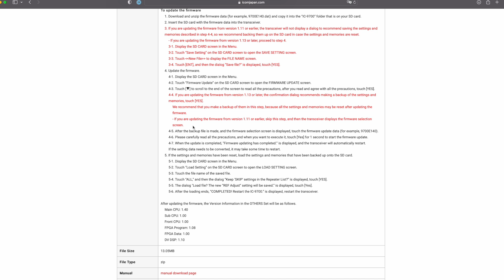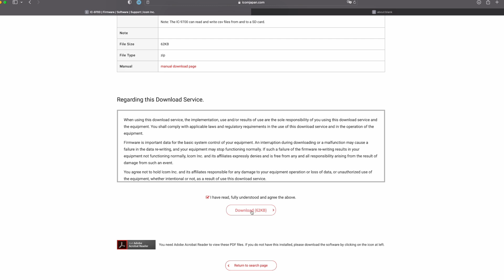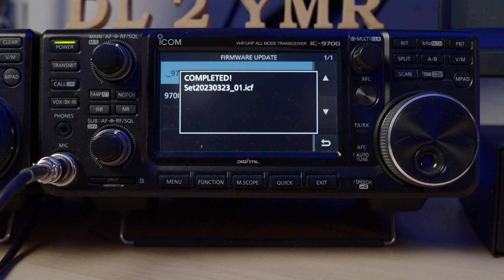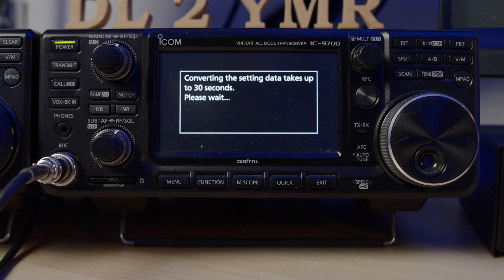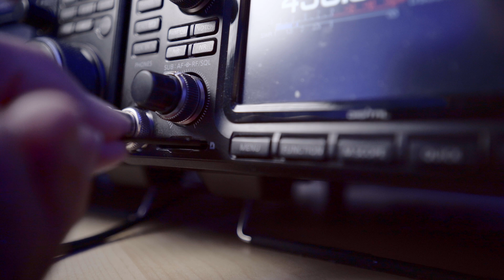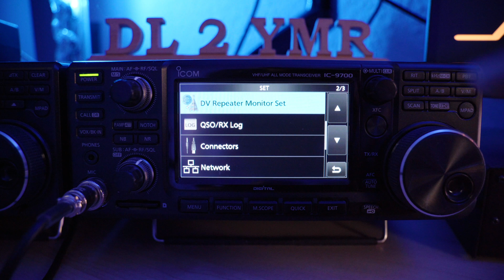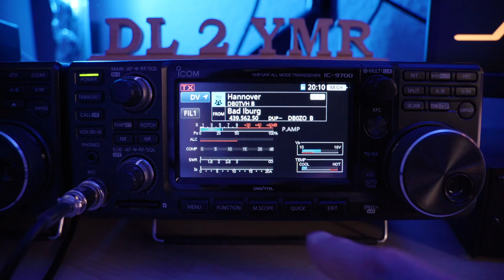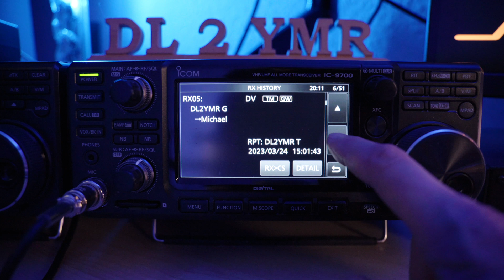Icom IC 9700 - Firmware Update 1.40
Icom hat eine neue Firmware für den Icom IC-9700 für den Amateurfunk herausgebracht.

In diesem Video siehst du, wie man sie installiert und was die neue Firmware für Möglichkeiten bietet.

Messgeräte für den Amateurfunk

* Der NanoVNA-F
* RF Demo Kit
* Der kleinere NanoVNA
* TinySA Spectrum Analyzer
* Mein Osziloskop
* Digital Multimeter

Mein Kamera und Licht Setup

* Meine Kamera
* Meine 2. Kamera
* Meine 3. Kamera
* Das Objektiv Weitwinkel
* Das Objektiv Standard
* Das Objektiv Teleobjektiv
* Das Licht

Lehrbücher Amateurfunk:
* Amateurfunk Lehrgang Technik Klasse A
* Amateurfunk Lehrgang Technik Klasse E
* Amateurfunk-Lehrgang: Betriebstechnik und Vorschriften

Bücher zum Thema Amateurfunkgeräte:
*The Radio Today guide to the Icom IC-7300
*The Radio Today guide to the Icom IC-705
*The Radio Today guide to the Icom IC-9700
*The Radio Today guide to the Icom IC-7610

Links.